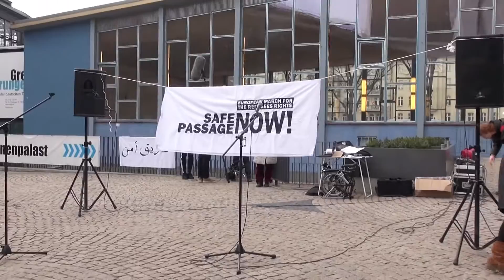Für legale & sichere Fluchtwege 06: Empört Euch!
Berlin-Mitte vor dem Tränenpalast, 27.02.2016